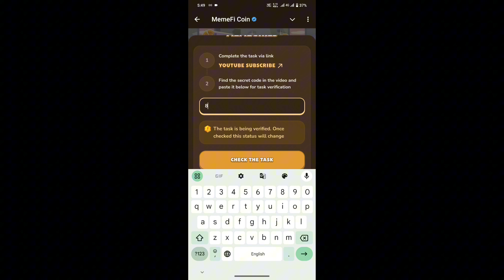HOW TO KNOW YOUR WORTH AND LEARN TO TRUST YOURSELF | MEMEGIRLS | MEMEFI New Video Code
How to REALLY Achieve Your Goals in 2025

Metodi infallibili
Memefi questions and answers
Memefi
Code
Memefi
Memefi code
Memefi coin
memefi code
memefi coin
memefi task answer
memefi answer